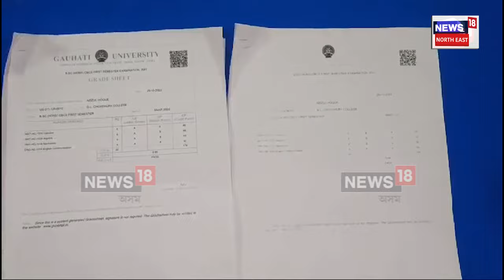Guwahati University Marksheet Tampering Scam :মাৰ্ক শ্বীট কেলেংকাৰীৰে জড়িত আৰু এজনক গ্ৰেপ্তাৰ | N18V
Guwahati University Marksheet Tampering Scam | গুৱাহাটী বিশ্ববিদ্যালয়ত বৃহৎ মাৰ্ক শ্বীট কেলেংকাৰীৰে জড়িত আৰু এজনক গ্ৰেপ্তাৰ। গ্ৰেপ্তাৰ হোৱা যুৱক গৰাকী দৰং জিলাৰ দলগাওঁৰ জাভেদ আকতাৰ। হাউলী আৰক্ষীয়ে গ্ৰেপ্তাৰ কৰিছে যুৱকজনক। এতিয়ালৈ কেলেংকাৰীত অভিযুক্ত ৯জনক গ্ৰেপ্তাৰ।